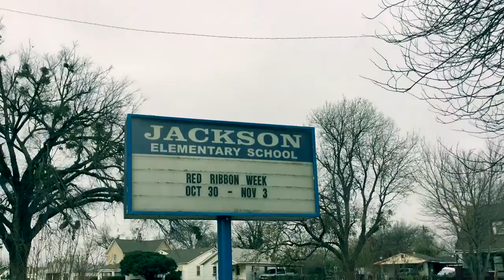Welcome to our school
Fernando Esparza